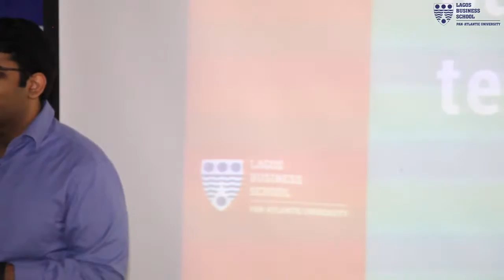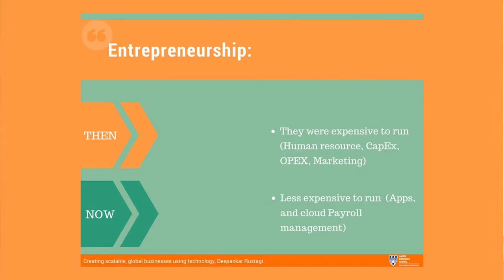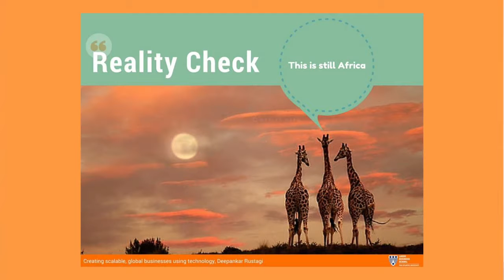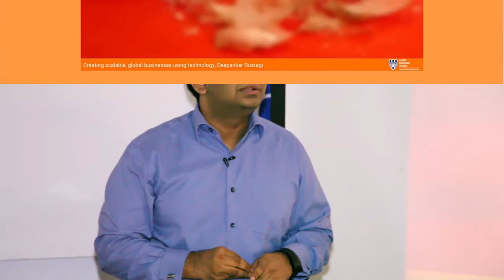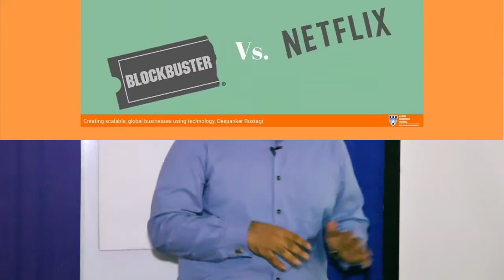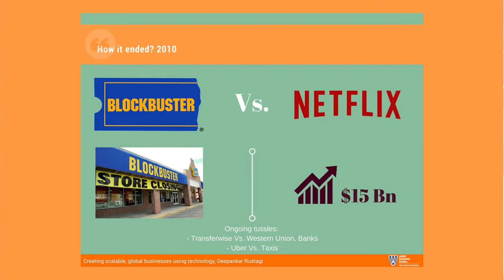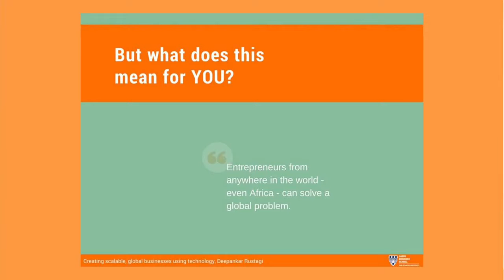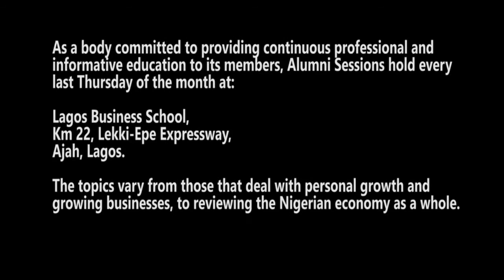Creating Global, Scalable Businesses Using Technology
Fifth Alumni Session in 2016.

Speaker: Deepankar Rustagi, MD, VConnect

Topic: Creating Global, Scalable Businesses Using Technology